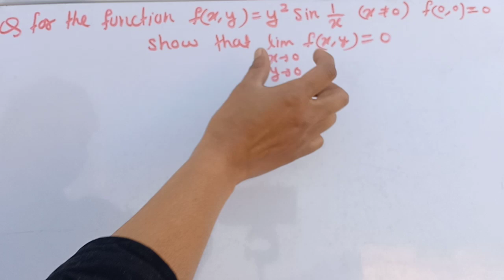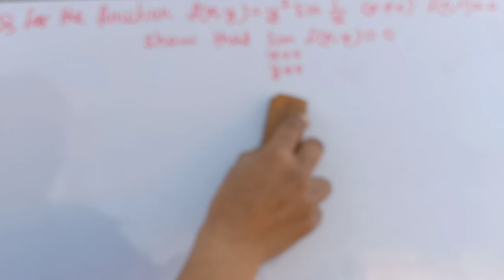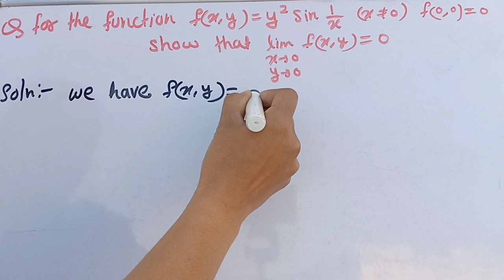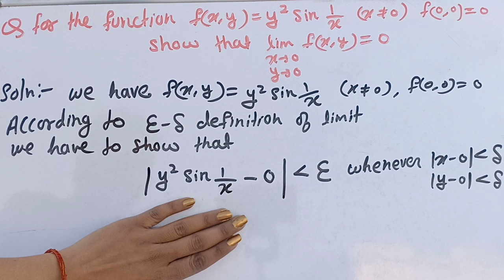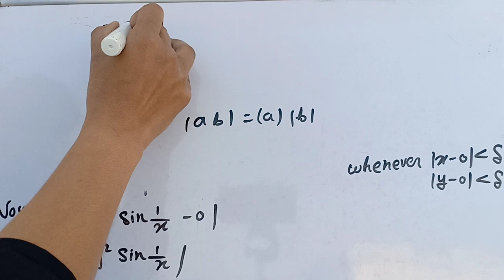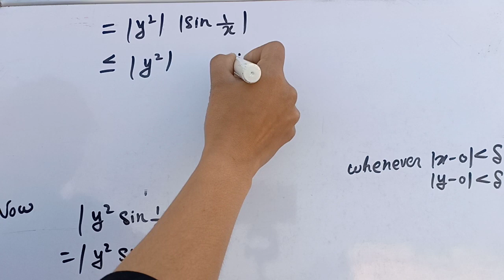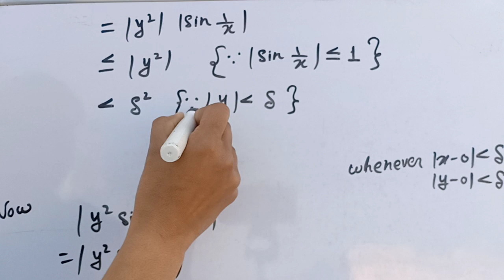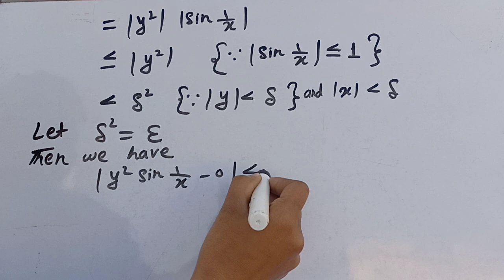Important Question Paper 11 Semester 5#susmitasharmaclasses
Important question bbmku university
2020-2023 important questions semester 5
Semester 5 important question
Semester 5 paper 11 important questions bbmku university
Simultaneously limit questions
Important questions of simultaneous limit
Different question of simultaneous limits
Simultaneous limit imposed question
Semester 5 important questions paper 11
Multivarious calculus important question
Different question for simultaneous limit